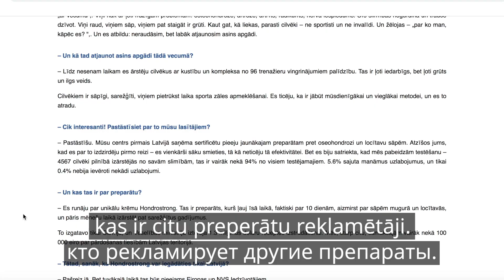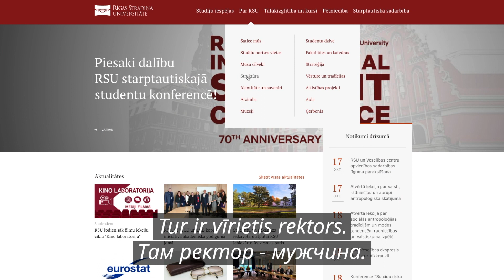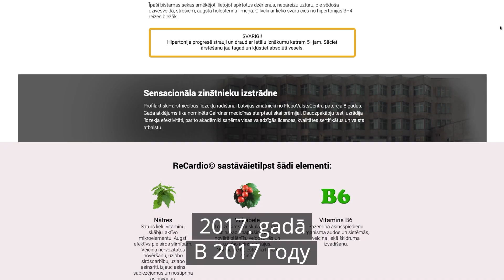Vecākais faktčekers Latvijā